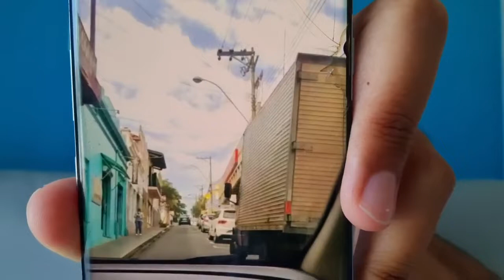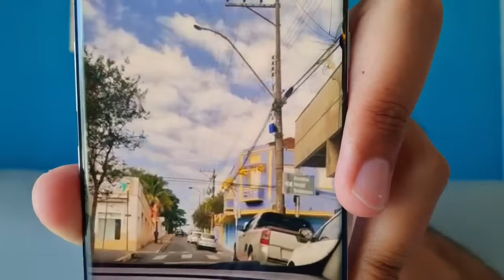Bolsonaro comete crime de R$ 100 bilhões.